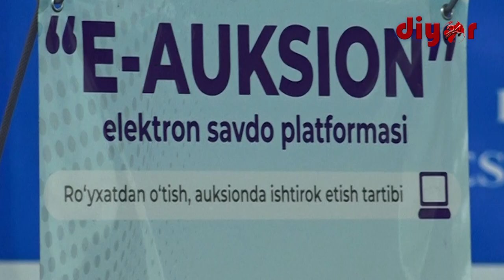Ер участкаларни хусусийлаштириш: амалиёт ва имтиёз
Сурхондарё вилоятида ўтган йил ва жорий йилнинг ўтган даврида 3 минг 178 жисмоний ва юридик шахс қишлоқ хўжалигига мўлжалланмаган ер участкасини хусусийлаштиришни сўраб мурожаат қилди. Ер участкаларининг 70 таси 1 миллиард 36 миллион сўмга хусусийлаштирилиб, давлат ордери берилди. 1 миллиард 44 миллион сўмлик 170 тасининг тўлови шаклланган, 203 тасини туман, шаҳар қурилиш ва кадастр бўлимлари кўриб чиқмоқда.

Бу ҳақида Термиз шаҳридаги Матбуот уйида Давлат активларини бошқариш агентлиги Сурхондарё вилояти ҳудудий ҳамда Давлат кадастрлари палатаси вилоят бошқармалари ҳамкорлигида ташкил этилган матбуот анжуманида маълум қилинди.